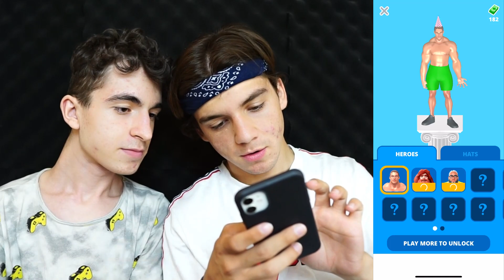EN KASLI SEN OL OYUNU KAZAN MEMİŞ OYUNDA (Muscle Rush)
Merhaba ben Burak Memiş, Youtube kanalımda Her gün 12:00'da Memiş Oyunda Ailesi için birbirinden güzel videolar paylaşıyorum. Sizlerle tamamlanan kocaman bir MEMİŞ OYUNDA ailesiyiz. Birlikte eğlenir birlikte güleriz. İşte bu kanalda hem eğlenceli oyun videoları hem komik videolar hem de heyecan dolu anlar için hep beraberiz. Siz öğretirsiniz biz oynarız ;)  ❤️💜💛💚💙

🌹 SEVİLİYORSUNUZ 🌹